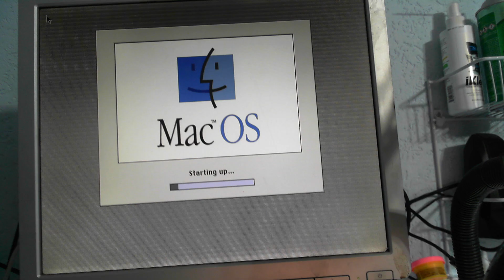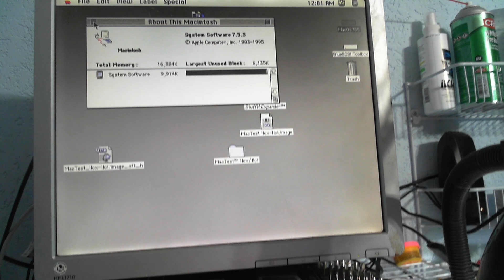IIci Reloaded - Part 3 - Final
A quick short update on the outcome of the IIci reloaded board. What was the issue with it not chiming? See the completed board and what is next.